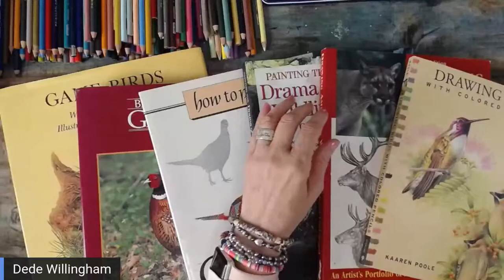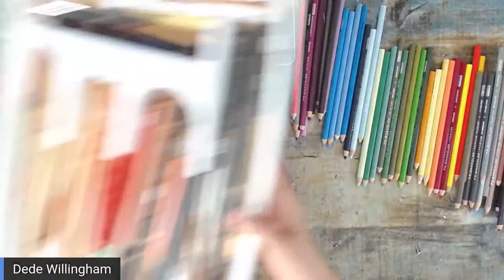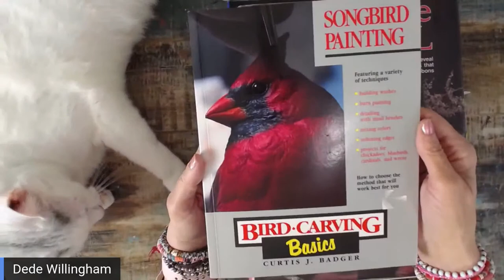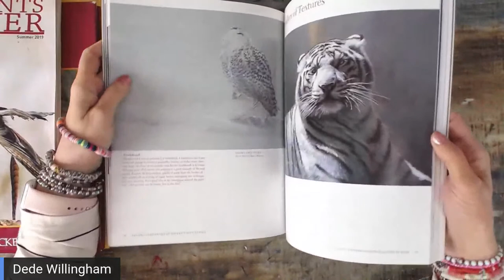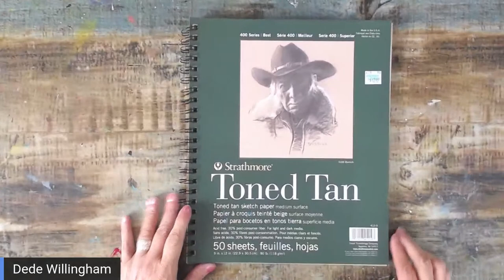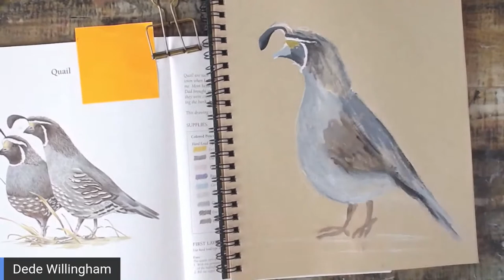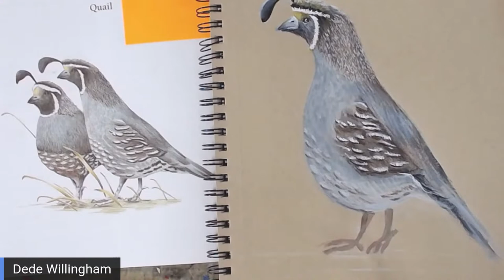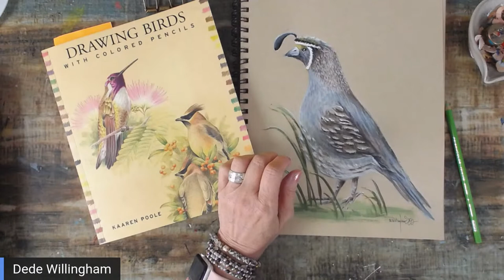Bird Art Book Collection and Drawing a Bird